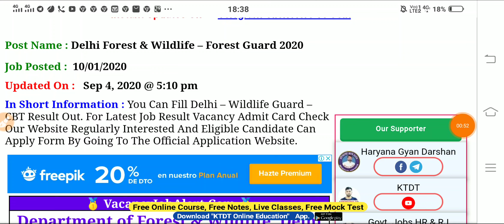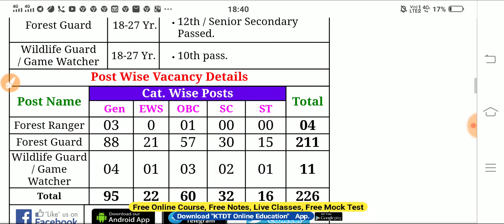Wildlife Guard Result Announced - जल्दी देखो सभी-इंतजार हुआ खत्म आज- KTDT